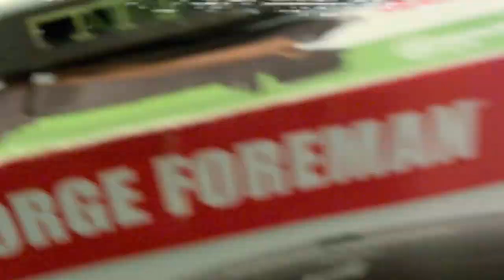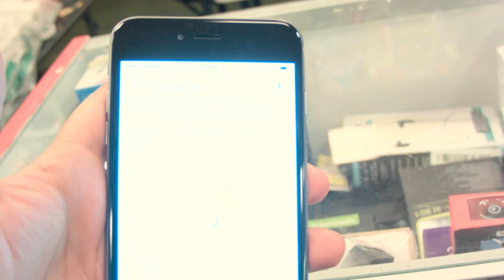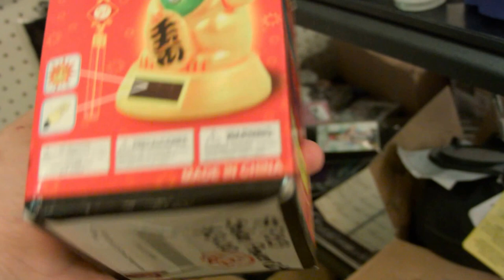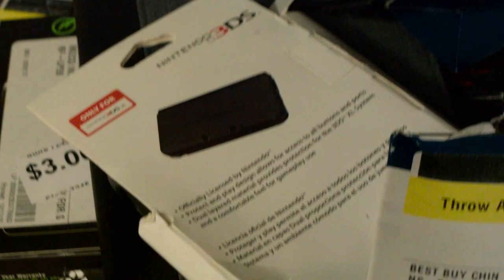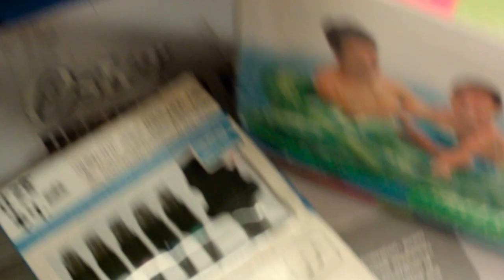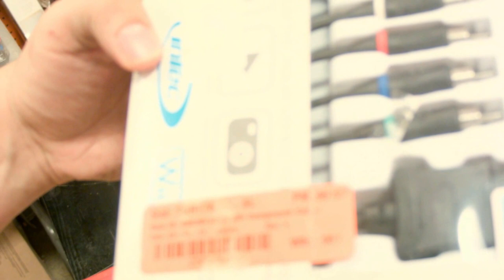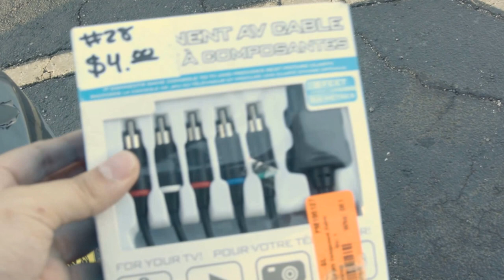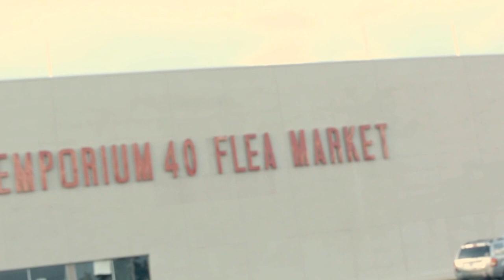Cheap Chinese Crap E01 - Emporium 40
Never buy new